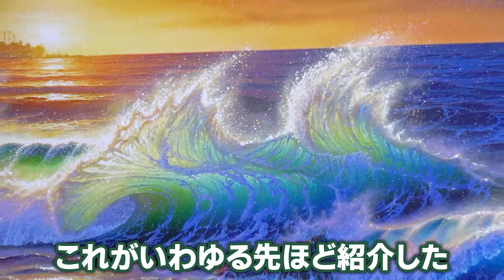【なぜ安い？】買取のプロがラッセンの魅力を解説！ラッセンの価格がガクッと下落した真相とは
✅LINE査定実施中✅
絵画・美術品・骨董品の査定相談はこちらからお願いいたします！
【LINE友達追加→写真を送る→買取金額をご提示】

▶︎クリスチャン・ラッセンの買取実績について詳しく知りたい方はこちら

※店舗での買取は要予約となります。
■各店舗詳細
美術品買取専門店 獏
住所：〒143-0016 東京都 大田区大森北3-5-7 ロイヤルビル1階
営業時間：10:00～18:00
定休日：日・祝

美術品買取専門店 獏 名古屋店
住所：〒461-0037 愛知県 名古屋市東区百人町56 佳成ビル102号室
営業時間：10:00～18:00
定休日：土曜日隔週・日・祝

美術品買取専門店 獏 大阪店
住所：〒550-0014 大阪府 大阪市西区北堀江4-6-16フィッシェ福原103号室

美術品買取専門店 獏 広島店
住所：〒732-0824 広島県 広島市南区的場町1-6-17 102号室

美術品買取専門店 獏 福岡店
住所：〒812-0894 福岡県 福岡市博多区諸岡2-4-1大和ビル103号室

絵画買取は獏！